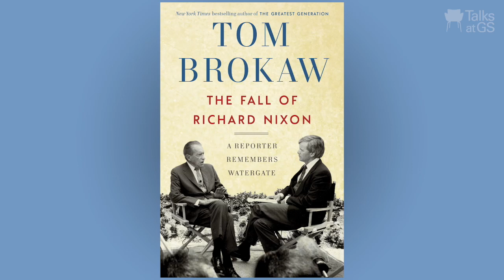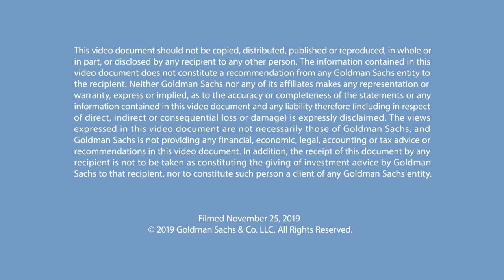Tom Brokaw, Author of "The Fall of Richard Nixon: A Reporter Remembers Watergate"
In this episode of Talks at GS, former NBC Nightly News anchor Tom Brokaw discusses the lasting lessons from covering the Watergate scandal as a young White House correspondent and his views on how the modern news media covers politics in America.